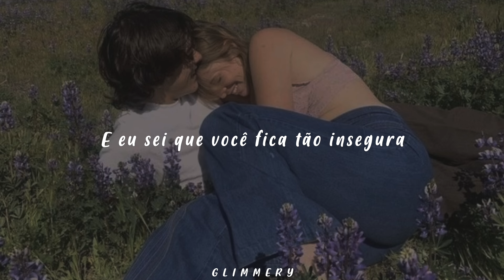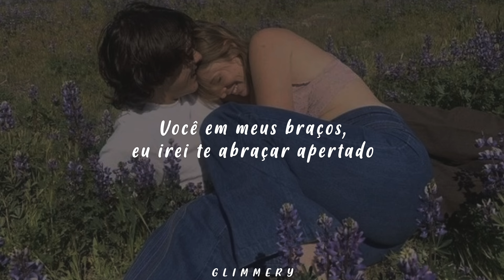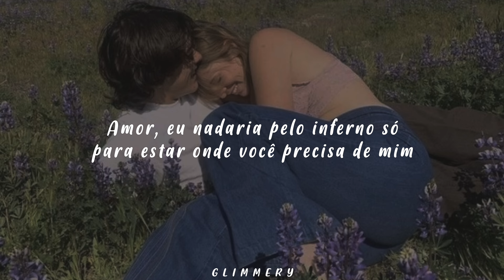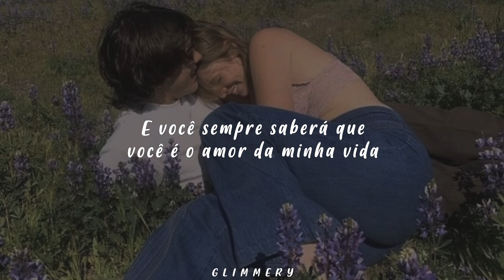Dean Lewis - Love Of My Life (Tradução)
Todos os créditos pela música: Dean Lewis, UMG (em nome de Universal Music Australia Pty. Ltd.); Kobalt Music Publishing

I'm sitting downstairs
And it's dark outside
You're upstairs getting dressed and ready for tonight
And then I see you
And you start to smile
Then look down at the ground again
And then back in my eyes
And I know you get so insecure
But you don't realise that you're beautiful
And you make me feel like I've been here before
Oh, you bring me back to life

Honey, I just want to love you
I just want to hold you through the night
Stay within this moment
You within my arms, I'll hold you tight
'Cause you're the love of my life

We get to the party
And inside we both walk
Past the pretenders and their small talk
And I say it's funny how in this crowded room
You make it feel like it's only me and you

'Cause I love it when you're smiling
'Cause you light up the whole room
And I love when you get angry
'Cause you apologise too soon
You're the laughter down the hallway
That makes me feel alive
To you I give my always
And always you will find
That you're the love of my life

Baby
I would swim through hell just to be where you need me
I need you in my arms, I'll hold you tight

I love when you get angry
'Cause you're the laughter down the hallway